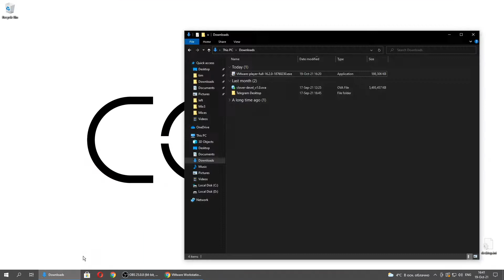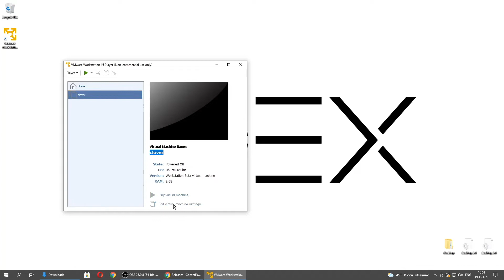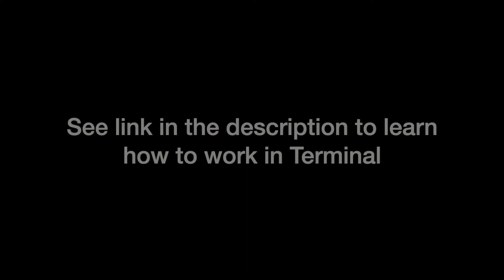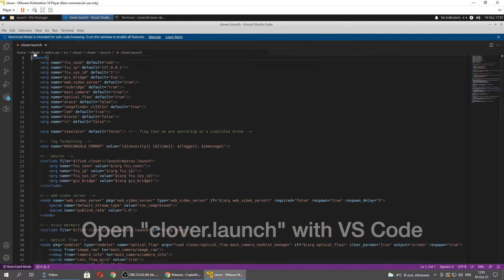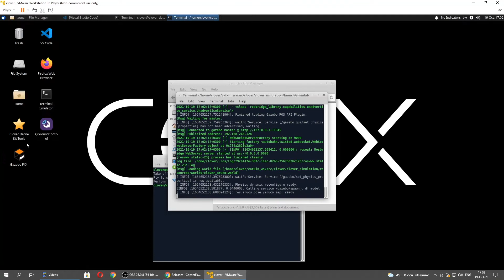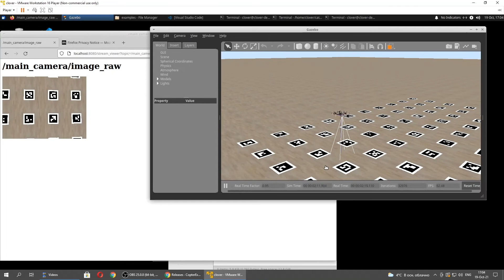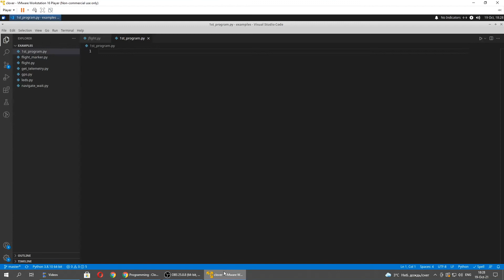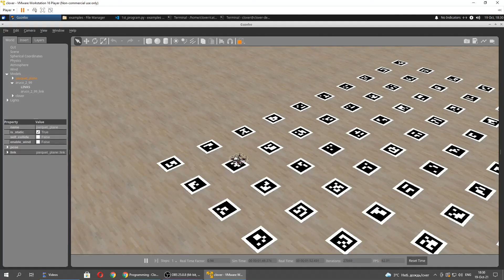How to install COEX Virtual Machine and COEX Simulator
For COEX Simulator v1.0

0:00  Step 1. Check if virtualization is enabled

0:27  Step 2. Download and install VMWare Workstation Player

1:14  Step 3. Download and install Virtual Machine Image

2:14  Step 4. Edit Virtual Machine settings

3:16  Step 5. Run Virtual Machine
3:41  Step 6. Run Gazebo PX4

4:17  Step 7. Run test program in Terminal

5:10  Step 8. Close Gazebo

5:29  Step 9. Edit Clover settings

7:07  Step 10. Test new settings with Block Programming and ArUco markers navigation
7:58  Step 11. Test Python program with ArUco markers navigation and see visualizations

9:04  Step 12. Bonus: writing and editing programs

12:07  Step 13. Finish Gazebo and power VM off